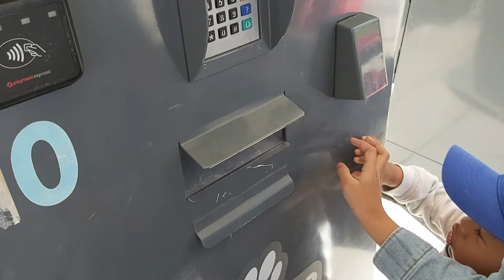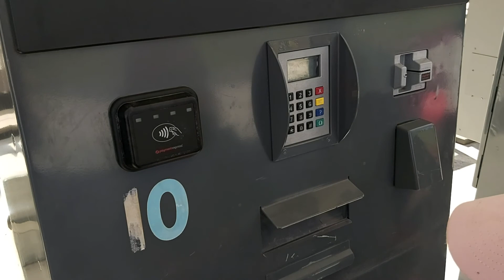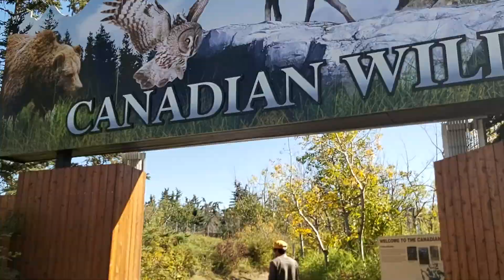Zoo/Summer Getaway Part 1#Admission